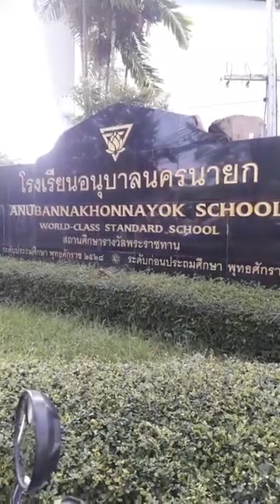น่ารัก! ตร.จราจรแต่งไดโนเสาร์โบกรถ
ด.ต.ธนิต บุษบงค์ ผบ.หมู่จราจร สภ.เมืองนครนายก แต่งชุดไดโนเสาร์ โบกมืออำนวยความสะดวกการจราจร จนกลายเป็นขวัญใจของเด็กนักเรียนและประชาชนทั่วไป